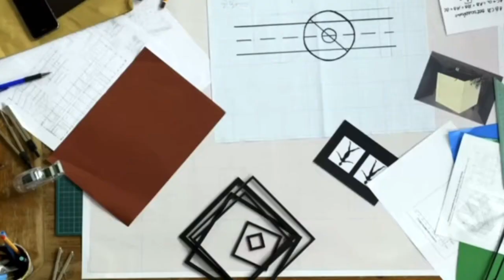FREE PSYCHIC READINGS✨✨✨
I've brought back my formerly known edition of "Dear Friend" in this series, I'll give free psychic readings from both deceased loved ones and those that are alive. There is nothing that you need to do to receive a free psychic reading. I will either have a message for you, a family member, friend, or co-worker, or I won't. There is only one way to find out for sure... You'll have to tune in! Please share these videos so they reach the people who need them. 💖💖💖-Sam

Time Stamps:

First Reading 00:31
Second Reading 2:19
Third Reading 5:42

About me: Psychic Medium

Instagram: Sam_I_Am_The_Superhero (Come on over to laugh it raises the vibration)
Warning! Tacky, Sleezy, Raunchy, Immature jokes shared

No copyright stock videos used

No copyright rain sounds used